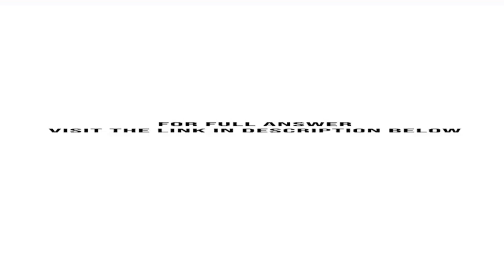Dina is debating whether to attend college Chris promises her 40 000 if she will attend college a...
Dina is debating whether to attend college. Chris promises her $40,000 if she will attend college and graduate. Dina tells Chris that she agrees to this. She enrolls in a local college, attends full-time for four years, and graduates with honors. ...